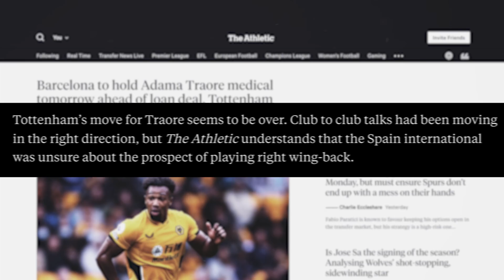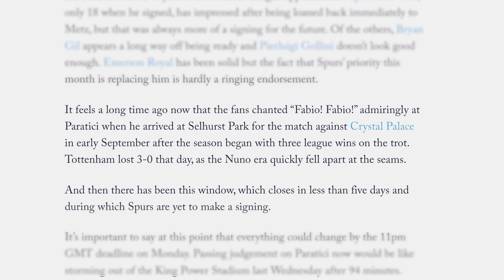Is the Fabio Paratici 'experiment' working at Tottenham?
Adama Traore - Tottenham's number one transfer target - has opted to move to Barcelona despite weeks of interest from Antonio Conte, while they look set to miss out on Luis Diaz to Liverpool too. So is sporting director Fabio Paratici now under intense scrutiny after just six months in his role? This is a section taken from the latest episode of The View from the Lane...

You can listen to the rest of the podcast for free on all the usual podcast platforms, or by following this

The Athletic is currently offering a special price subscription that works out at less than £1/$1 a week.